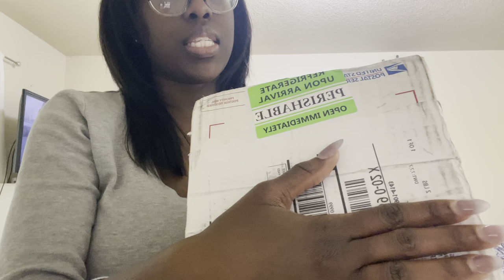GlassWing Organics Unboxing Pt.2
happy to see u ꪔ̤̮

ꕤ This is an unboxing of my most recent order from GlassWing Organics! I really love this shop so I thought I’d share what I got… AGAIN 🤭 I hope you enjoy this unboxing with me! ˳✧༚

♡ Socials ♡

hi 👋🏿 𓈒 *

I’m sharing my experiences to give light to others! I love inspiring others to be hopeful & positive. I hope my videos bring you smiles, knowledge, and hope. ♡ Sending positive vibes & wishing on Dandelions ・°☆

Side note | Here and there I plan to post a variety of content. Such as : vlogs, makeup tutorials, gaming, subliminals, tarot, cooking/baking, etc. ‧₊˚⁺ ˖˚ My potential is endless.  ‧₊˚⁺ ˖˚